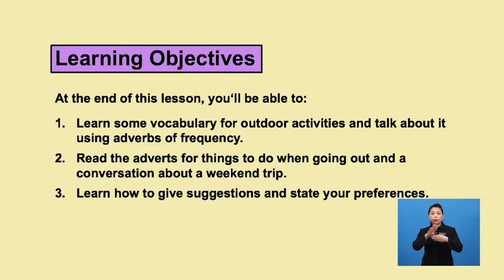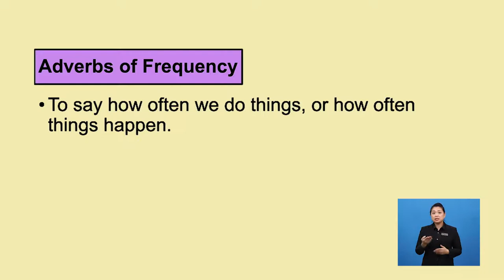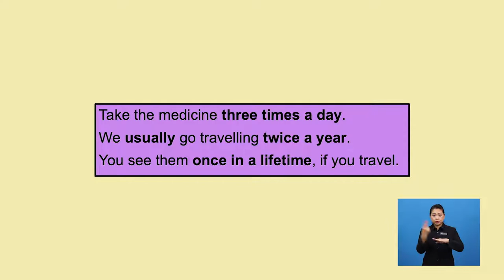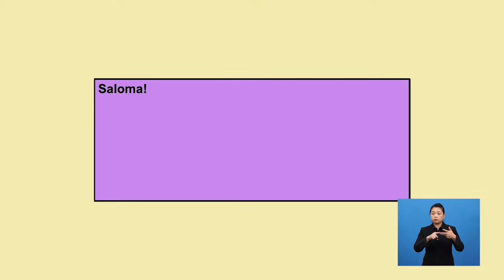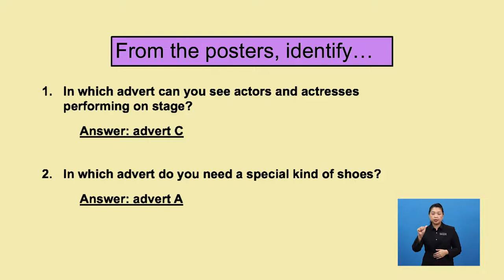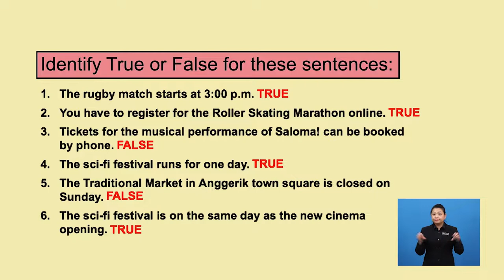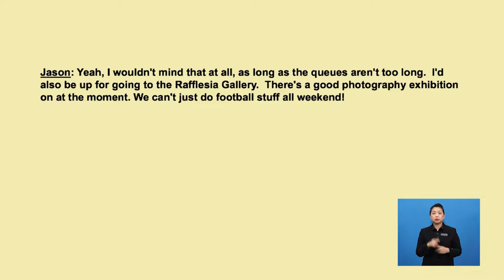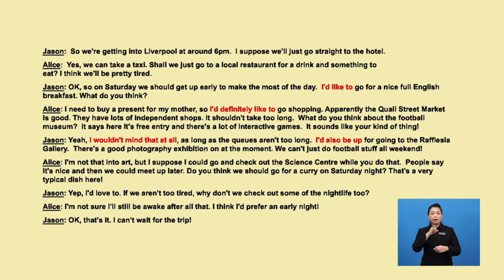Tingkatan 1 | Bahasa Inggeris | Going Out Activities - Reading | R236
This programme is about words related to going out activities and planning a weekend trip.